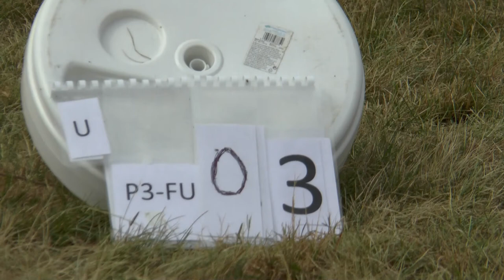WGAC2021 P3 FreeUnknown 03 Bernhard Behr